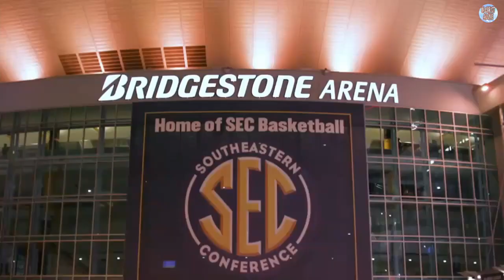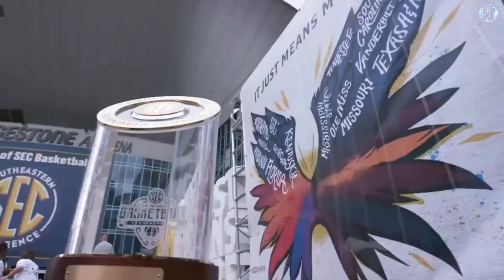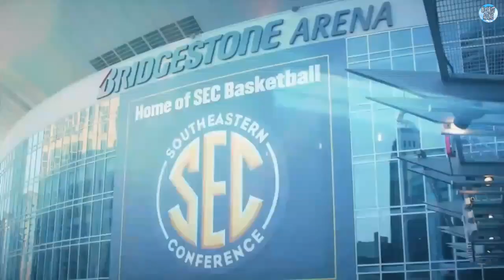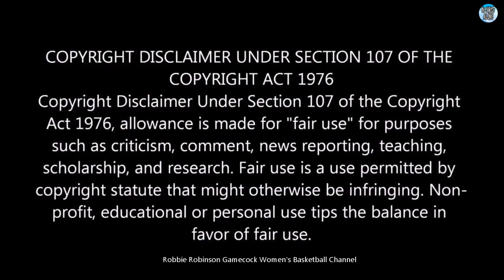#1 South Carolina Gamecock Women's Basketball vs Ole Miss Women's Basketball-(3/5/22 -Full Game- HD)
2022 SEC Women's Basketball Tournament Semifinal Game in Nashville, Tennessee.

#1 Seed South Carolina Gamecock Women's Basketball vs. #4 Seed Ole Miss Women's Basketball - The 30th Game of the Gamecocks' 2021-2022 Season, and Their Second Game of the 2022 SEC Tournament: A Semifinal Game.

- (3/5/2022 / Full Game / High Definition) -

The #1 Seed Gamecocks Are Playing in the Semifinal Game of the SEC Women's Tournament in Nashville, Tenn. vs. the #4 Seed Ole Miss Rebels.

This Will Be the Second 2022 Tournament Game for the Gamecocks After Earning the #1 Seed.

The Gamecocks are Seeking to Win Their 17th SEC Conference Matchup this Season, and Enter This Semifinal Game Ranked #1 Nationally With a 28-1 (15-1 SEC) Record.

I, or this channel, do not own any of this, NOR RECEIVE ANY MONETARY GAIN OR BENEFITS OF ANY KIND.

This content is posted only to help preserve the history of South Carolina Gamecock Women's Basketball, to Provide Entertainment and Education to Women's Basketball Fans.